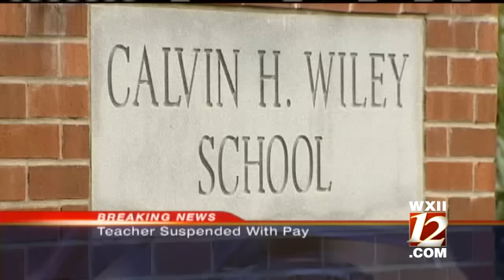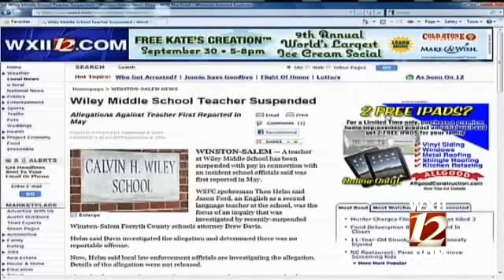Teacher Suspended, Accused of Indecent Liberties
The Wiley Middle School teacher has been suspended with pay.